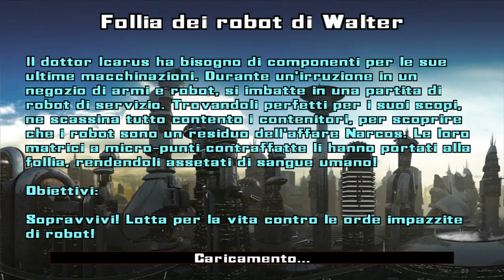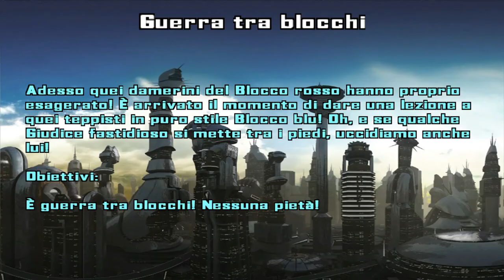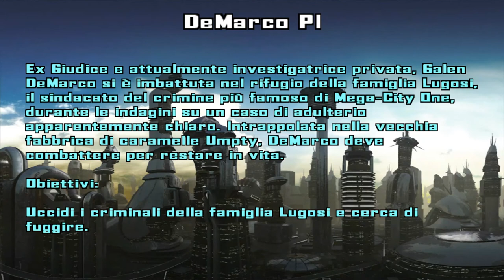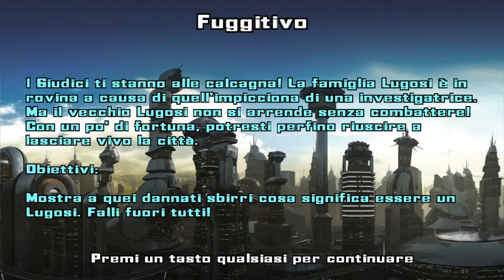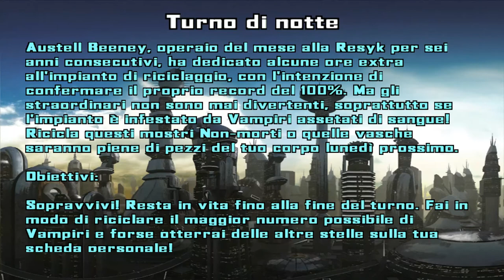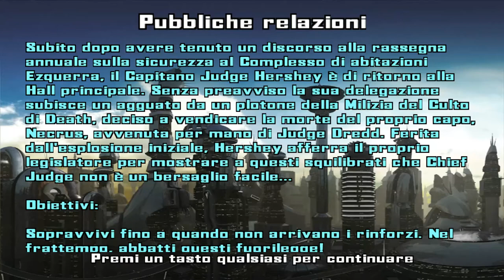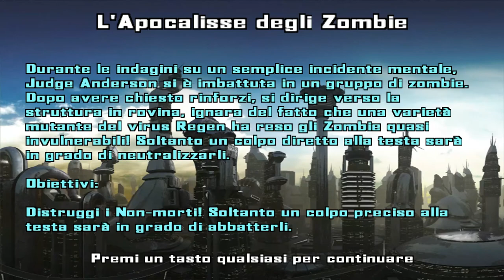Judge Dredd: Dredd vs Death - Arcade Mode [All Stages - Judge Dredd Rank]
00:05 Walter's Wobot Wampage
03:06 Block War
07:23 DeMarco PI
09:22 Fugitive
14:45 Night Shift
20:09 Public Relations
25:38 Riot
30:43 Zombie Apocalypse
32:47 Breakout
39:25 Visiting Hours
44:53 Escort Duty
48:44 Training Day